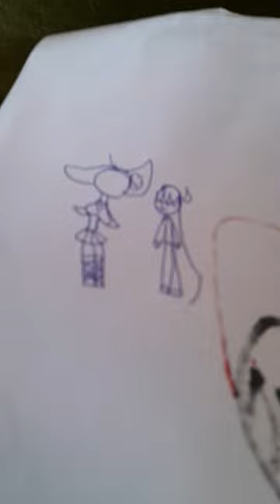4 January 2023